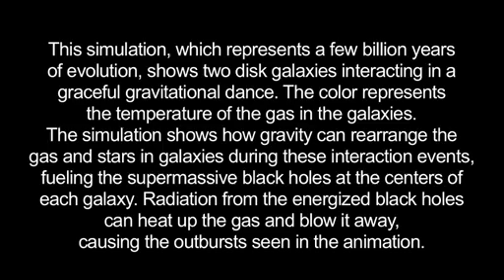Pesquisa Feita Com a Missão WISE da NASA Descobre Milhões de Buracos Negros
A missão Wide-field Infrared Survey Explorer (WISE) da NASA levou os pesquisadores a uma bonanza de descobertas de buracos negros supermassivos e galáxias extremas chamadas de DOGs quentes, ou galáxias obscurecidas por poeira (Dust-Obscureced Galaxies).

Imagens feitas pelo telescópio revelaram milhões de candidatos a buracos negros empoeirados através do universo e aproximadamente 1000 objetos ainda mais empoeirados  que se acredita estejam entre as galáxias mais brilhantes já descobertas. Essas poderosas galáxias, que brilham de forma intensa na luz infravermelha são apelidadas de DOGs quentes.

"O WISE tem nos exposto uma verdadeira comunidade de objetos escondidos", disse Hashima Hasan, cientista do programa WISE na sede da NASA em Washington. "Nós já encontramos asteroides dançando na órbita da Terra, o objeto mais frio parecido com uma estrela, e agora, buracos negros supermassivos e galáxias escondidas atrás de uma espessa cobertura de poeira".

Os últimos achados estão ajudando os astrônomos a entenderem melhor como as galáxias e os monstruosos buracos negros localizados em seus centros cresceram e se desenvolveram de forma conjunta. Por exemplo, o gigantesco buraco negro encontrado no centro da Via Láctea, chamado de Sagittarius A*, tem uma massa 4 milhões de vezes maior que o Sol e vem passando por periódicos períodos onde é alimentado por material que cai em direção ao seu interior, aquecendo e irradiando a região ao redor. Buracos negros maiores com massa bilhões de vezes maiores que a massa do Sol podem até mesmo disparar a formação de novas estrelas nas galáxias.
Em um estudo, os astrônomos usaram o WISE e identificaram aproximadamente 2.5 milhões de buracos negros supermassivos sendo ativamente alimentados através de todo o céu, chegando a distâncias de mais de 10 bilhões de anos-luz.

"Nós cercamos os buracos negros", disse Daniel Stern, do Laboratório de Propulsão a Jato da NASA em Pasadena, na Califórnia, principal autor do estudo feito com o WISE sobre buracos negros, e cientista de projeto para outra missão da NASA que tem o objetivo de estudar os buracos negros, a Nuclear Spectroscopic Telescope Array (NuSTAR). "O WISE está encontrando os buracos negros através do céu, enquanto que o NuSTAR está nos dando uma visão inteiramente nova na luz de raio-X de alta energia e aprendendo o que faz com que eles brilhem assim".

Em outros dois artigos do WISE, os pesquisadores relatam as descobertas que estão entre as galáxias mais brilhantes conhecidas, um dos principais objetivos da missão. Nesse estudo eles identificaram cerca de 1000 candidatos.

"Essas galáxias empoeiradas cataclismicamente formadas, são tão raras que o WISE teve que vasculhar o céu inteiro para poder encontra-las", disse Peter Eisenhardt, principal autor do artigo que pela primeira vez descreve essas brilhantes galáxias empoeiradas e cientista de projeto para a missão do WISE no JPL. "Nós estamos também observando evidências de que esses registros podem ter formado seus buracos negros antes de formarem suas estrelas. Nesse caso, é como se ovo viesse antes da galinha".

Mais de 100 desses objetos, localizados em aproximadamente 10 bilhões de anos-luz de distância, tem sido confirmados usando o Observatório W.M. Keck em Mauna Kea, no Havaí, bem como o Gemini Observatory no Chile, o telescópio de 200 polegadas Hale do Monte Palomar perto de San Diego, e o Multiple Mirror Telescope Observatory perto de Tucson no Arizona.

As observações do WISE combinadas com os dados em comprimentos de onda infravermelho ainda maiores do Submillimeter Observatory da Caltech no topo do Mauna Kea, revelaram que essas galáxias extremas são mais de duas vezes mais quente que as outras brilhantes galáxias infravermelhas. Uma teoria sobre isso é que sua poeira está sendo aquecida por uma atividade explosiva extremamente poderosa que ocorre no seu buraco negro supermassivo central.

"Nós podemos estar vendo uma nova e rara fase na evolução das galáxias", disse Jingwen Wu do JPL, principal autor do estudo nas observações submilimétricas. Todos os três artigos estão sendo publicados no Astrophysical Journal e estão apresentados abaixo no final desse post.